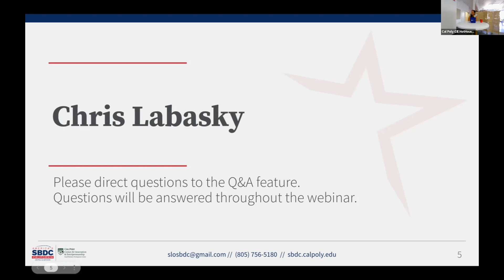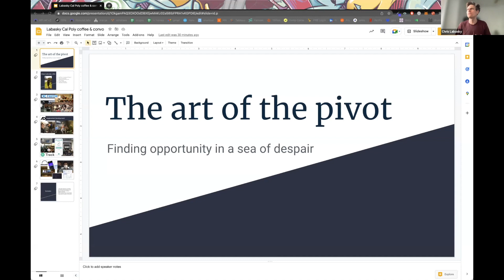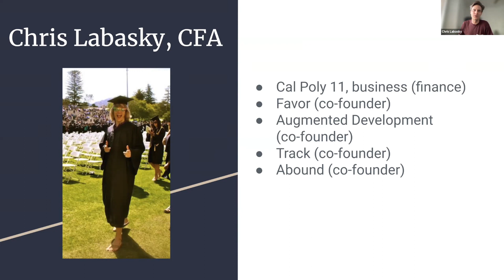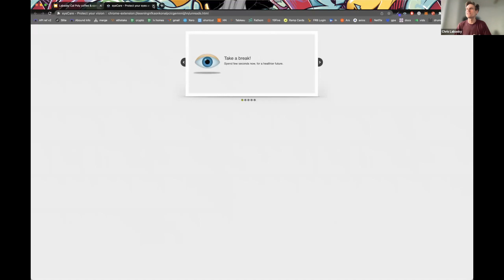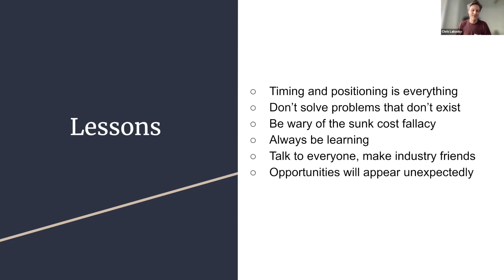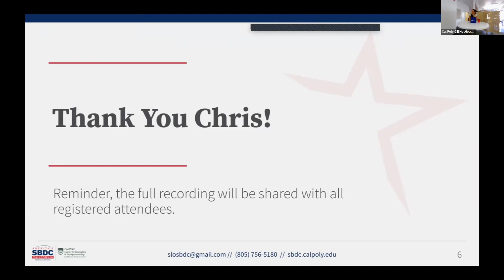Coffee & Conversation with Chris Labasky September 2022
Chris Labasky, CFO and co-founder of Abound, will share the story of the company's transition from a consumer facing financial app into a business facing API, along with some of the hard learned lessons.

Chris is an avid technologist and serial entrepreneur, having previously a co-founder at Favor (acquired HEB). As a software engineer and CFA charterholder, he is particularly fascinated by the intersection of finance and technology.